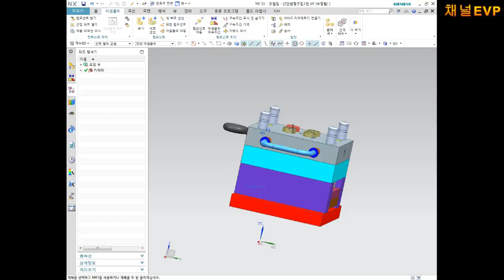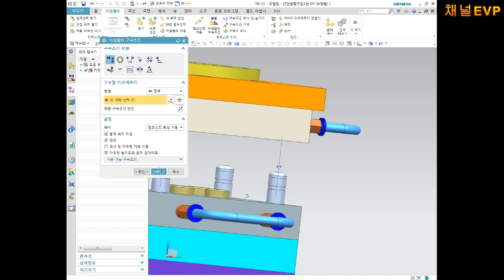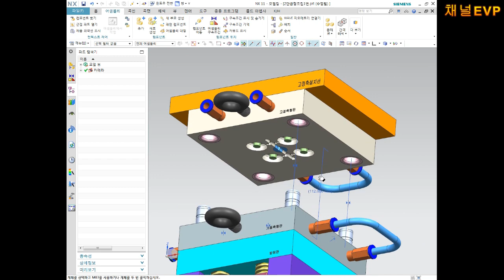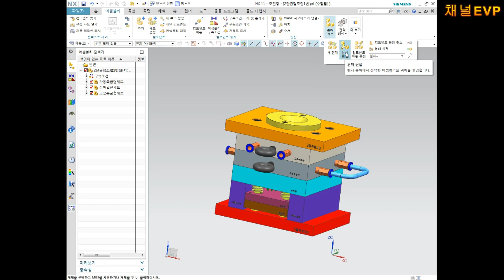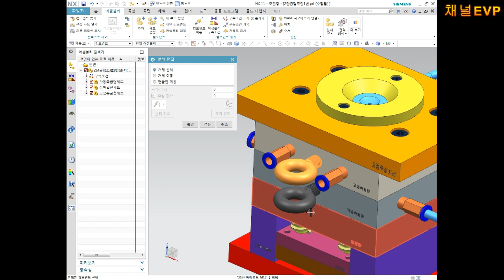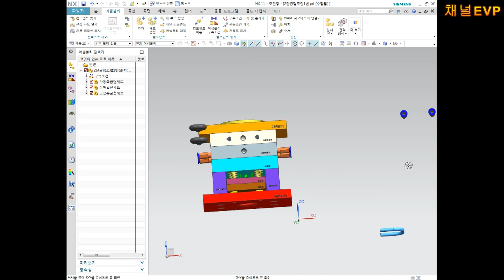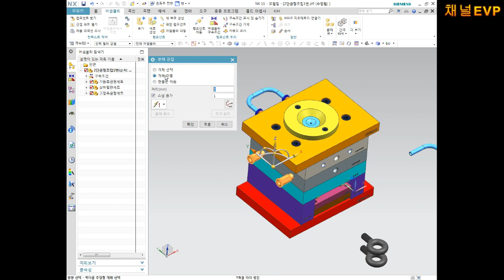2단금형 사이드게이트 3D 조립분해 영상 11부